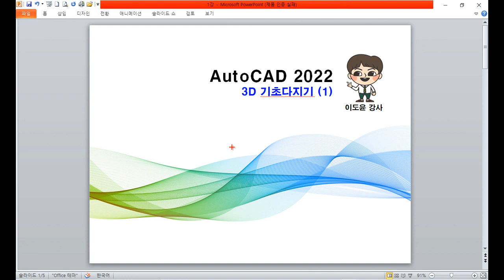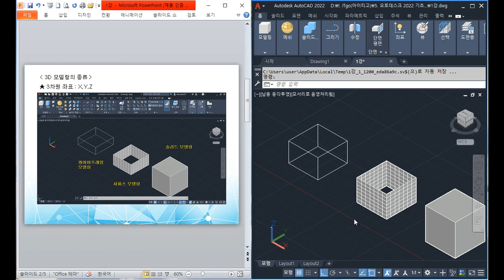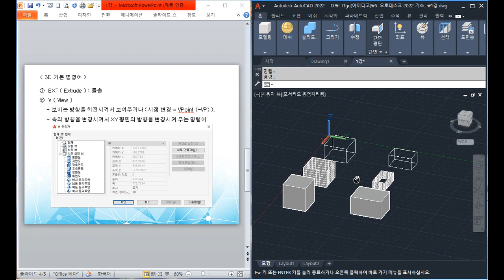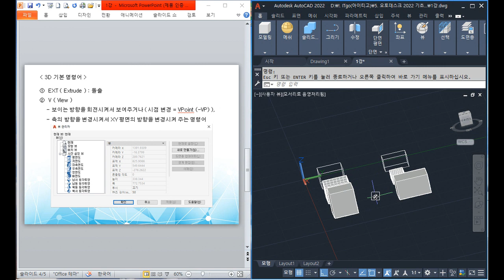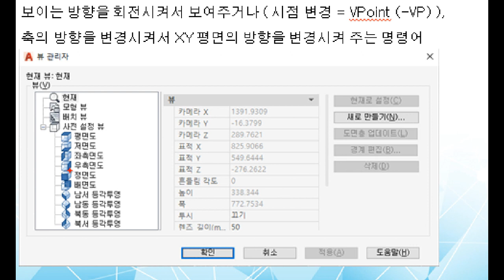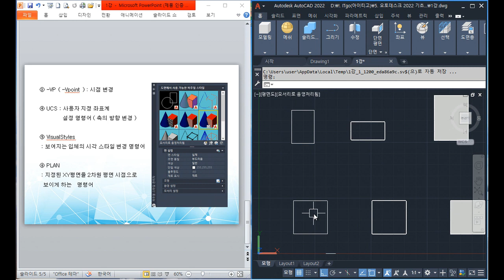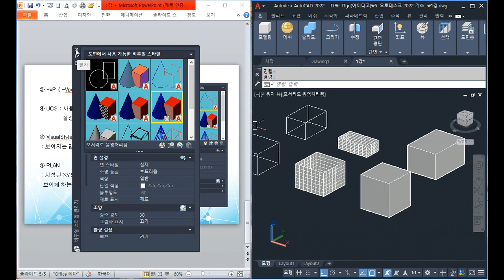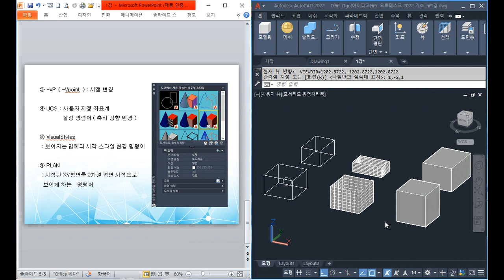AutoCAD 2022 3D 기초 다지기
[어도비강의] AutoCAD 2022 3D 기초 다지기

학습대상
- autocad 2022 3D를 처음 접하시는 분들

학습방법
본 강의는 autocad 2022 3D를 학습하기 위한 해설강의입니다.

강의특징
- autocad 2022 3D를 수행하는데 있어 필요한 핵심적인 내용들을 강조하여 프로그램을 마스터하는데 도움이 됩니다.
- 이해하기 쉬운 선생님의 설명으로, 수강생들은 autocad 2022 3D에 흥미를 가지고 즐겁게 수업에 임할 수 있습니다.

1. 3D 모델링의 종류 및 3D 기본 명령어 학습
2. 솔리드(Solid) 모델링 : 돌출(Extrude) 명령 익히기
3. 솔리드(Solid) 모델링 : 합집합, 차집합, 교집합 및 회전(Revolve) 명령 익히기
4. 로프트(Loft), 스윕(Sweep) 명령 익히기
5. 솔리드(Solid) 모델링 : 슬라이스(Slice) 명령 익히기
6. 솔리드(Solid) 모델링 : 체적구하기(Massprop), 3D 폴리선, List 명령 익히기
7. 서피스(Surface) 모델링 : 기본 명령어 학습
8. 서피스(Surface) 모델링 : Revsurf 명령 익히기
9. 서피스(Surface) 모델링 : Thickness, Elevation, EdgeSurf
10. 서피스(Surface) 모델링 : 종합예제
11. 와이어프레임(WireFrame) 모델링 : 종합예제